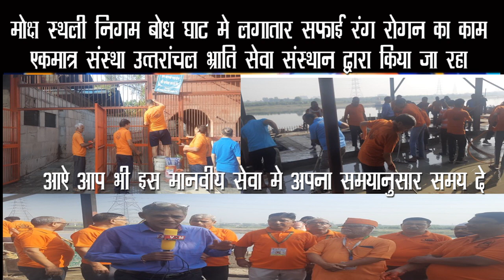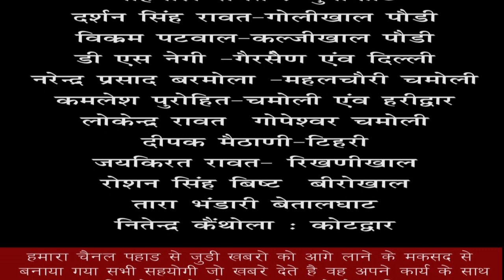मोक्ष स्थली निगम बोध घाट दिल्ली मे लगातार अपनी सेवाऐ दे रहे उत्‍तरांचल भ्राति संवा सस्‍थान द्वारा।